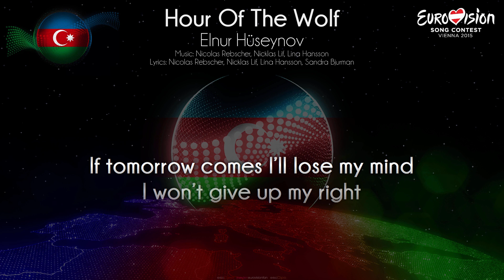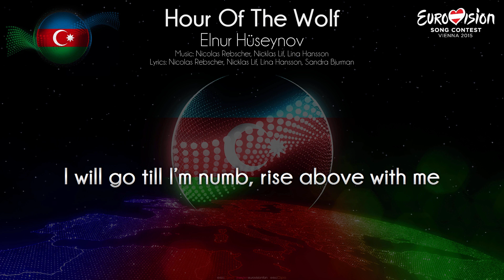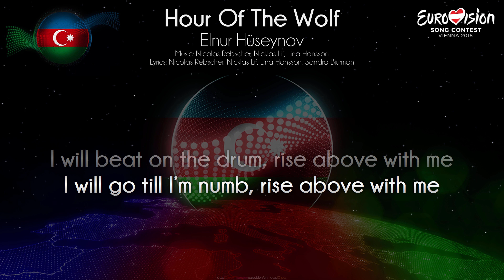Elnur Hüseynov - "Hour Of The Wolf" (Azerbaijan)